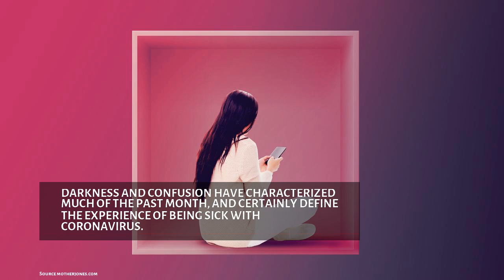We Need to Talk About What Coronavirus Recoveries Look Like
In the weeks since I was hospitalized for the coronavirus, the same question has flooded my email inbox, texts and direct messages: Are you better yet?
I don’t yet know how to answer.
While the widespread support from friends, family and strangers has been very heartwarming, I’ve also struggled to reconcile the genuine happiness expressed at my improving condition with my own lingering symptoms, confusion about contagion, and anxieties about relapse.
When I tested positive for coronavirus on March 17, I didn’t know what to expect.
Much remains unknown about the virus, and many of the symptoms I experienced, such as gastrointestinal issues and loss of smell, were only just being identified.